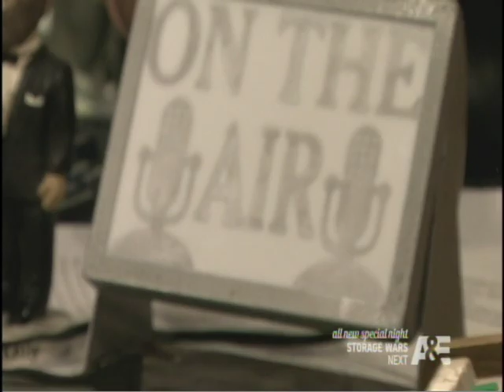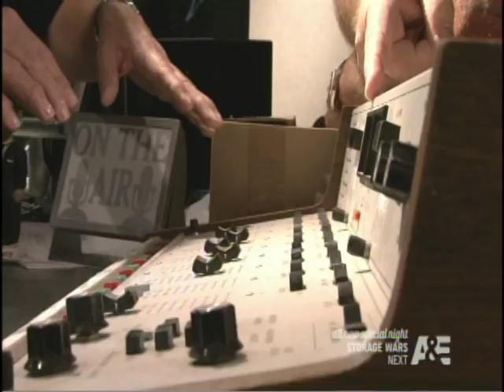SHOTGUN TOM KELLY ON REALITY TV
Shotgun Tom Kelly appears on an Episode of a Reality Show